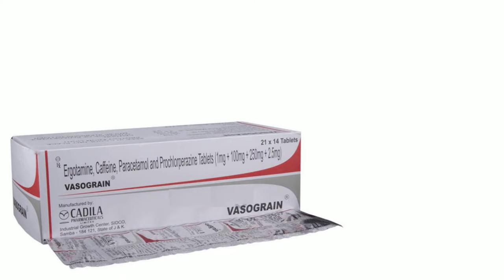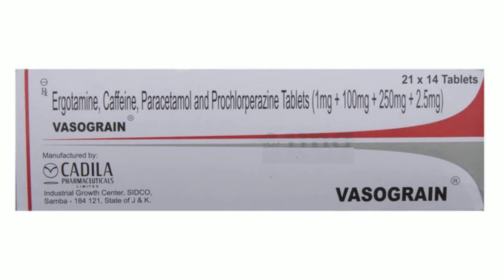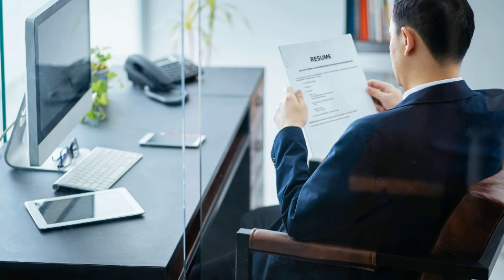Vasograin Tablet | Vasograin Tablet Uses, Side Effects in Hindi | Vasograin Tablet Dose